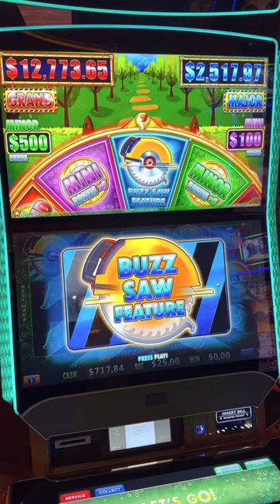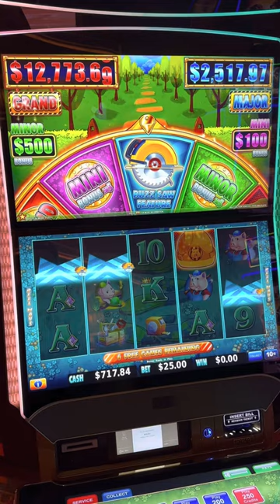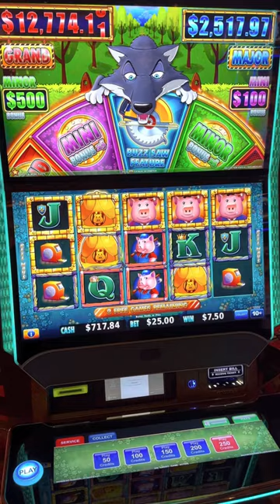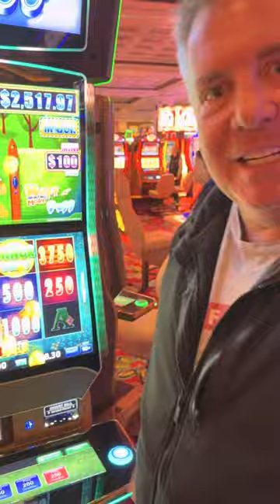HUGE BUZZ SAW BONUS - I was losing so much!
I needed that!!!